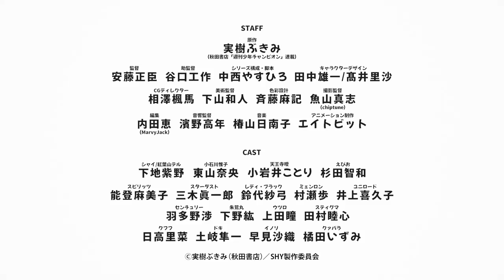SHY Season 02 - Official Trailer